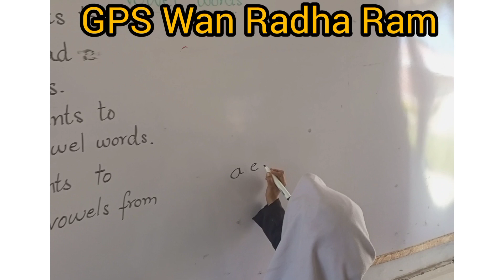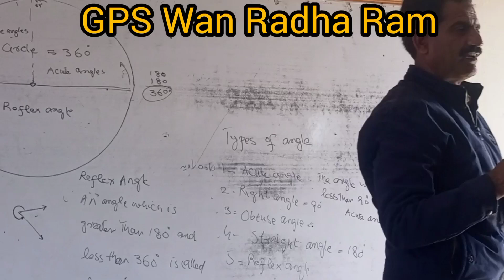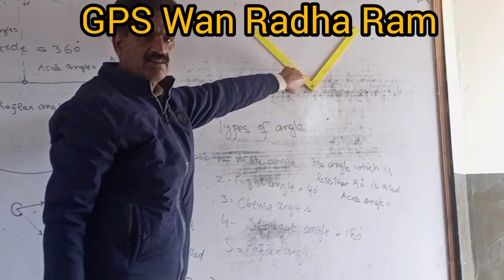School | Government Primary School | Habib Abad | Wan Radha Ram | Village School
Lab pay Aati hay dwa b k tammana Meri in A Government Primary School in Wan Radha Ram Habib Abad in Tehsil Pattoki District Kasur province Punjab Pakistan.